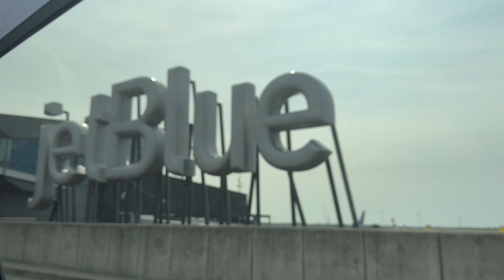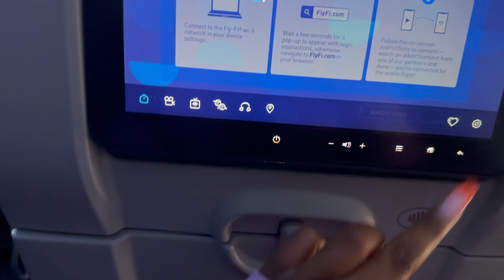Haitian Flag Day Celebration in Miami | Vibrant Vlog Experience 🇭🇹🎉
CELEBRATED HAITAN FLAG DAY IN MIAMI 2023

Get ready to celebrate Haitian culture and heritage with my latest vlog, "Haitian Flag Day Weekend"! In this video, I'm taking you along with me as I experience the sights, sounds, and flavors of Haitian Flag Day.

From the beach festival  and lively music to the delicious food and drinks, this weekend is all about celebrating Haitian pride and culture. I'll be showing you the best spots to experience the festivities and introducing you to some of the amazing people I meet along the way.

So if you're looking for a fun and exciting way to celebrate Haitian Flag Day, this video is a must-watch. Get ready to immerse yourself in the vibrant and rich culture of Haiti.